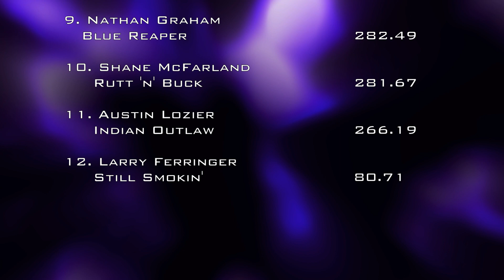7/21/23 USA-EAST Carrollton, OH Limited Pro Stock & Super Farm Tractors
USA-EAST Limited Pro Stock & Super Farm Tractors filmed by me at the Carroll County Fair in Carrollton, OH on 7/21/23